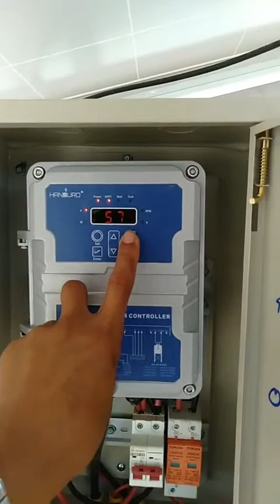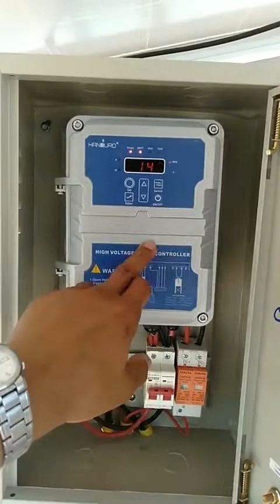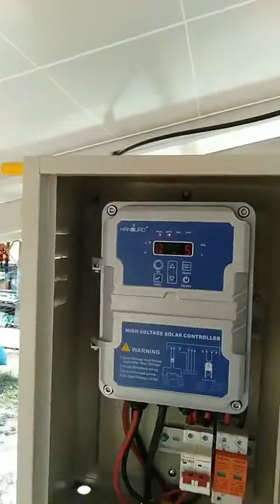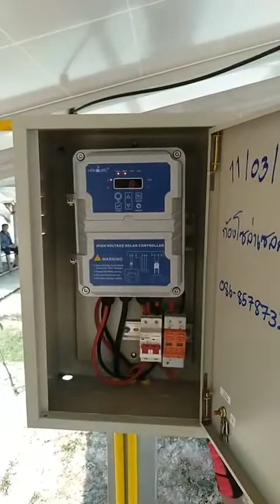ชุด6 แผง ปั๊มDC 2 แรง ไฮโวลท์ท่อน้ำออก 2" สเปก16คิวลึก60เมตร086-8578732